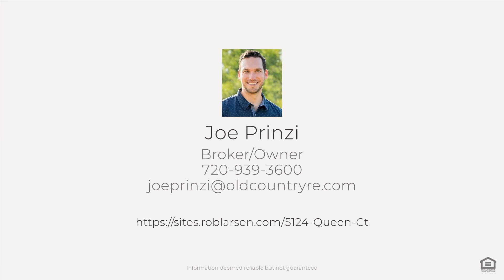5124 Queen Ct, Arvada, CO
See the Property Website! Nestled in a desirable neighborhood close to all essential amenities and only approximately eight blocks from the light rail station, built in 2023, it epitomizes modern living with luxurious upgrades. This home offers the perfect blend of style, convenience, and functionality. Inside, the open and airy floor plan creates a seamless flow. The living room is both spacious and cozy, featuring a sleek fireplace as the focal point. The kitchen is a chef?s paradise, boasting quartz countertops, a massive island with a built-in sink, and high-end stainless-steel appliances. Custom cabinetry offers plenty of storage. The kitchen flows into the dining area, which opens onto a beautiful outdoor deck that overlooks the city, perfect for summer barbecues or morning coffee. The home features four generously sized bedrooms. The master suite offers a spacious bedroom, a spa-like en-suite bathroom with a double vanity, a walk-in shower, large tub, and a huge walk-in closet. The additional two upstairs bedrooms are equally inviting, with wonderful views of the mountain range and large walk-in closets. The FINISHED basement provides an extra bedroom, space for storage, a large entertainment area, and room for additional living areas. The backyard features a large deck that backs to open space, with a beautiful view that is a great place to enjoy the Colorado evenings. The neighborhood offers a peaceful environment with top-rated schools, parks, shopping, and dining options nearby. Easy access to major highways and public transportation. This exceptional home offers an open floor plan, luxurious upgrades, and a prime location. The spacious living areas, gourmet kitchen, and comfortable bedrooms provide a welcoming environment. With all the conveniences of a desirable neighborhood, you?ll have everything you need for a relaxed and fulfilling life. Schedule a viewing today and experience the exceptional quality and lifestyle this property offers.